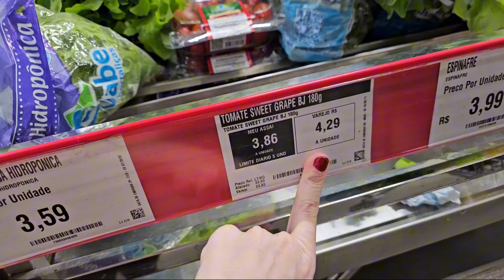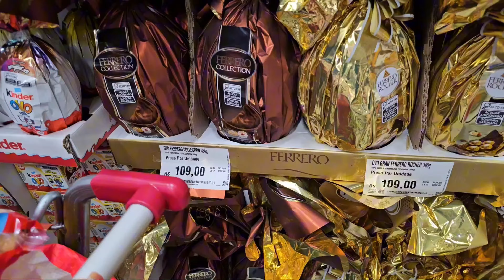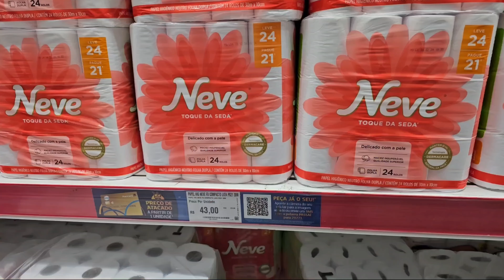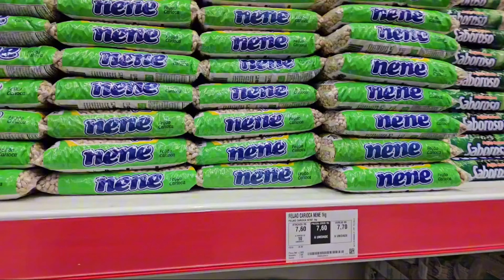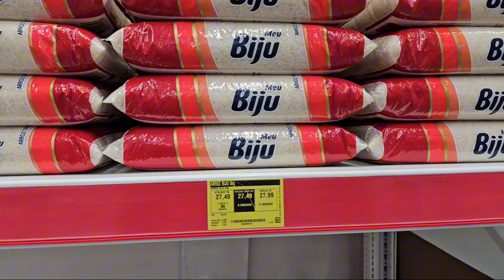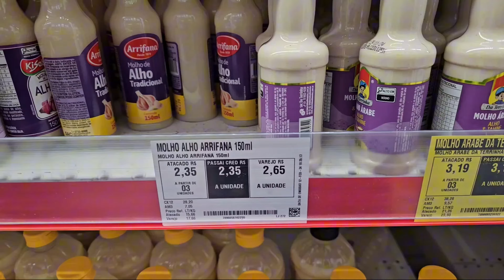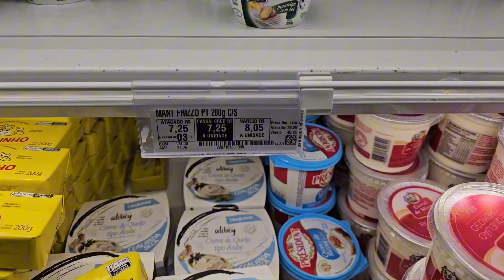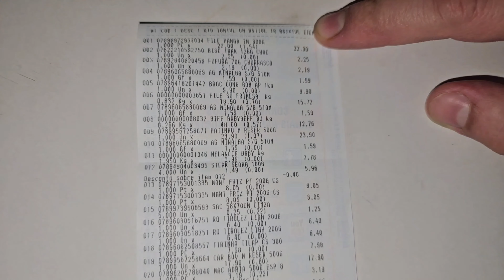COMPRAS DO MÊS COM 400 REAIS COM NOTA FISCAL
Descubra como fazer suas compras do mês com apenas 400 reais! Desafio aceito é desafio cumprido, vocês pediram e eu preparei um vídeo especial mostrando como é possível economizar e ainda assim garantir tudo o que você precisa para abastecer a despensa.

Durante o vídeo, vou te mostrar minhas estratégias de organização, dicas de como escolher os produtos certos e como fazer um planejamento eficiente para não estourar o orçamento. Além disso, vou compartilhar com você as melhores ofertas e promoções que encontrei no supermercado, para te ajudar a fazer as melhores escolhas.

Então, se você quer aprender a fazer compras inteligentes e economizar dinheiro, não pode perder esse vídeo! Vamos juntos nessa jornada de economia e praticidade!

🎥  Vídeos de terça e quinta, 20h.

⭐  Kwai: Vanessa Köhler @vanessa_.kohler
⭐  Koo: Vanessa Köhler @vanessakohler